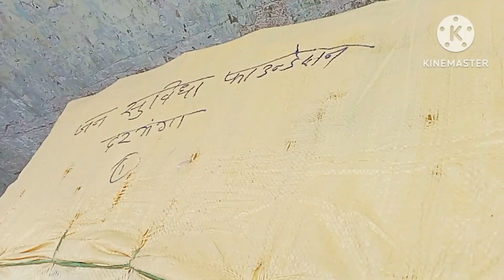NOTEBOOK J.S FOUNDATION को भेजा|| DARBHANGA COPY DELIVERY KIYA|| N.G.O KA ORDER PURA KIYA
NOTEBOOK J.S FOUNDATION को भेजा|| DARBHANGA COPY DELIVERY KIYA|| N.G.O KA ORDER PURA KIYA|| AAJ MAE IS VIDEO
ME DIKHANE WALA HUN KE KISH TARAH
SE  NOTEBOOK READY KAR KE N.G.O DARBHANGA COPY DELIVERY KIYA

Topic Cover.
1-N.G.O NOTEBOOK DELIVERY
2-ORDER KA COPY READY KIYA
3-J.S FOUNDATION KA NOTEBOOK

ADDRESS. Kila Bandh Brahampura Muzaffarpur Bihar 842003